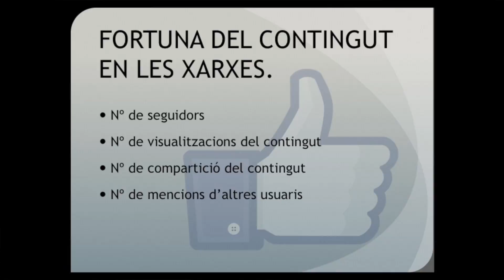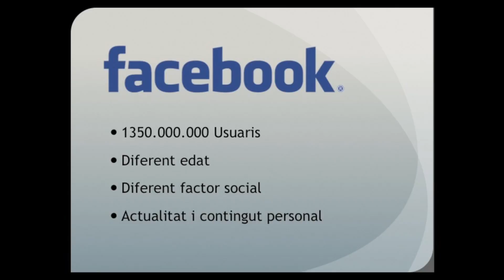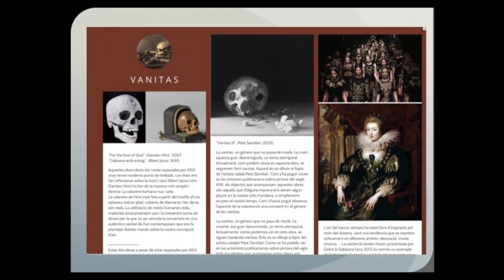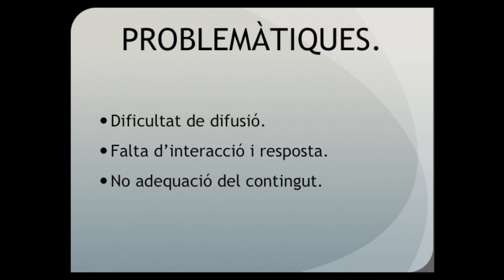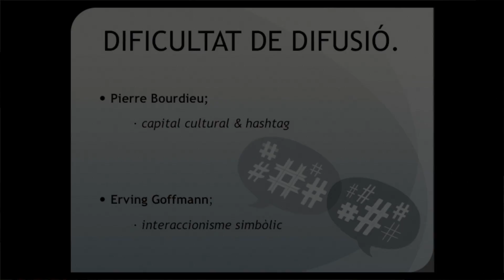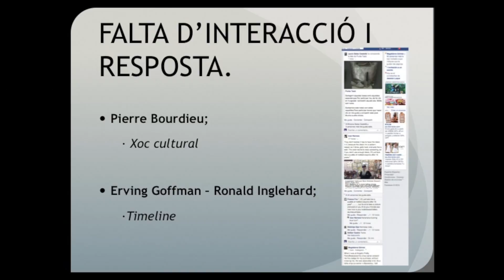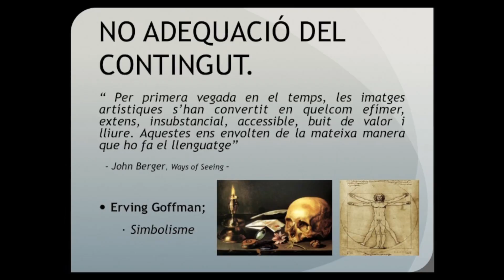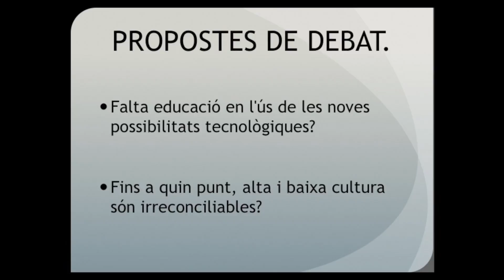Equip Junior de Recerca (U.B): "La transferència de coneixement i les xarxes socials".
Ofelia Carbonell, Yasmina Dodero, Elisenda Jorrin, Maria José López, Gabriel Noguera.
Equip junior de Recerca de la Universitat de Barcelona: “La transferència de coneixement i les xarxes socials”.

Cicle de Seminaris celebrat a la Universitat de Barcelona el 3 de juny de 2015:

I. Col·leccions, exposicions i comerç de l’Art.
II. Recerca, transferència de coneixements i xarxes socials.

Institucions Participants:
Universitat de Barcelona
Museo Nacional del Prado
Museu del Castell de Peralada
Gobierno de España - Ministerio de Economía y Competitividad

Ciclo de Seminarios celebrado en la Universitat de Barcelona el 3 de Junio de 2015.
I. Colecciones, exposiciones y comercio del arte.

Instituciones Participantes:
Universitat de Barcelona

Junior Research Team of the Universitat de Barcelona: "The transfer of knowledge and social networks".

Seminar Series held at the Universitat de Barcelona on June 3, 2015.
I. Collections, exhibitions and art trade.
II. Research, knowledge transfer and social networks.

Participating Institutions:
Universitat de Barcelona
Museo del Prado
Museu Castell de Peralada
Government of Spain - Ministry of Economy and Competitiveness